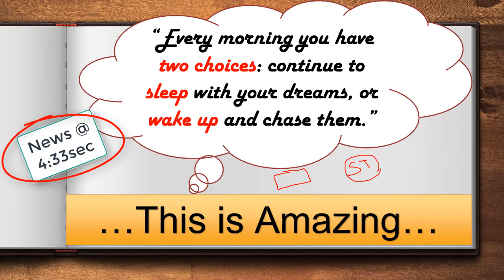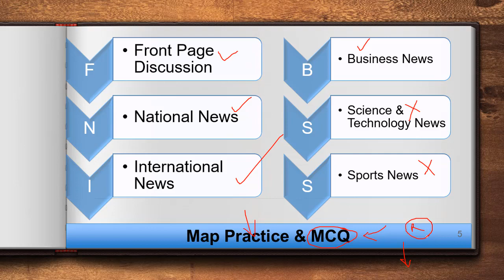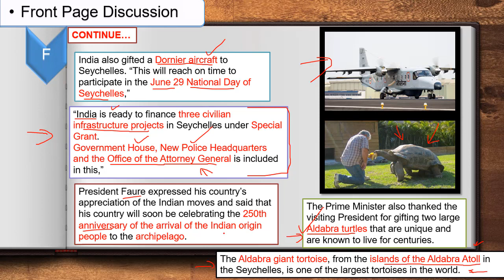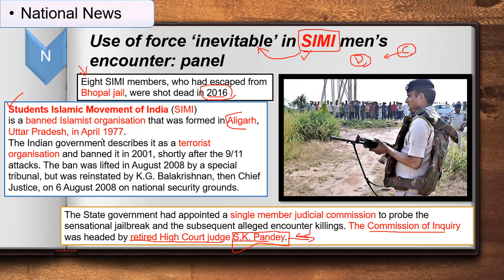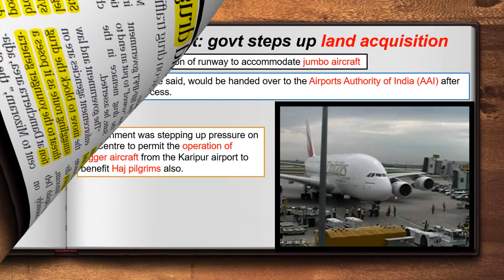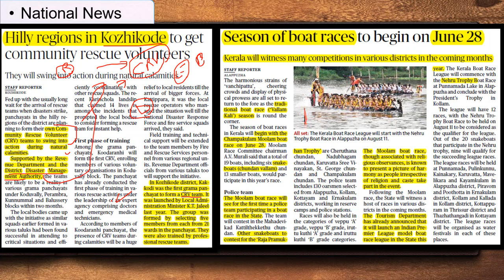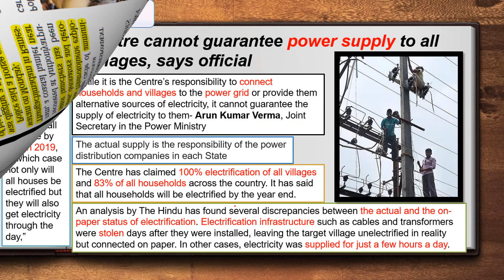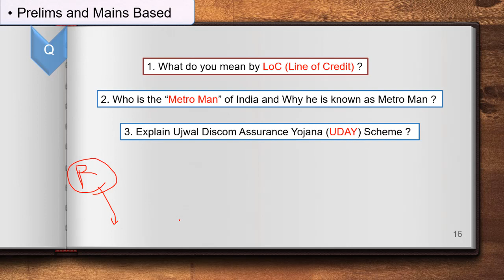26-06-2018 THE HINDU NEWS ANALYSIS - CURRENT AFFAIRS | UPSC | IAS | SSC | NABARD | SBI | RAILWAYS